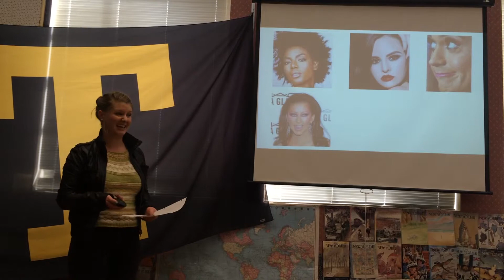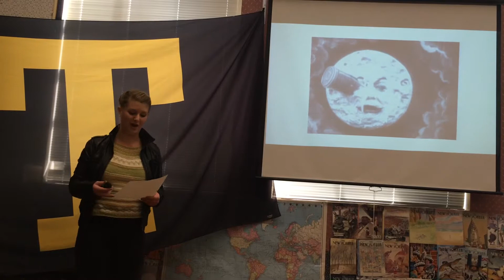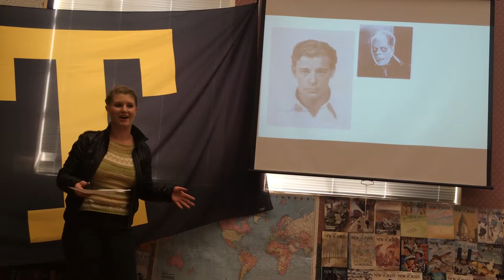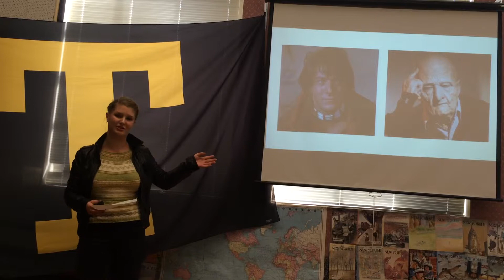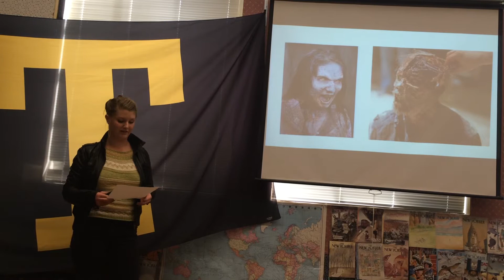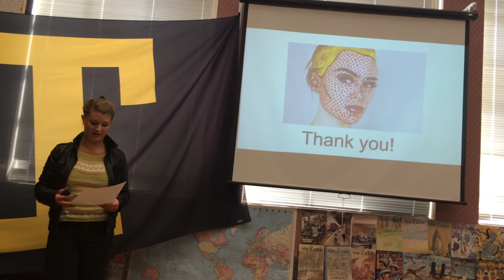2015 SLOHS Tiger Talks "The Changing Face of Make up" Madeleine Whalen